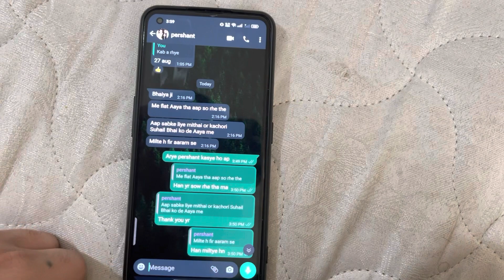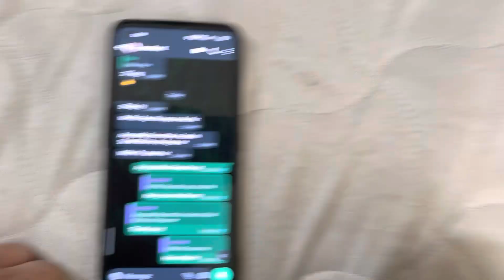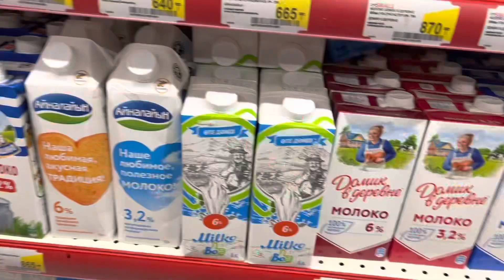After one year finally kha leye paye 🥺 | Almaty Kazakhstan